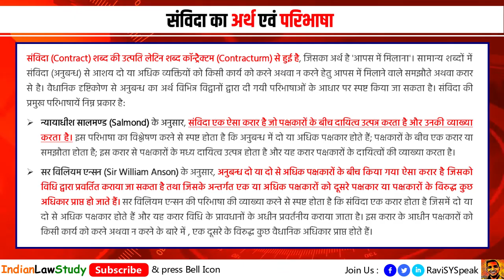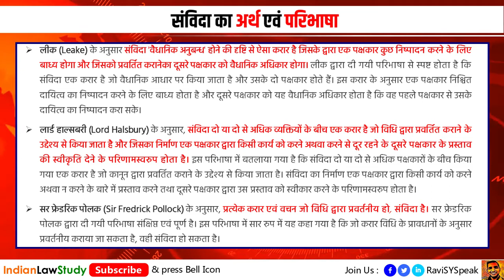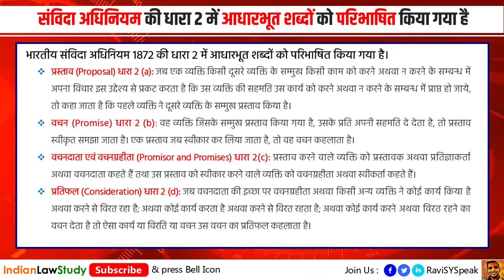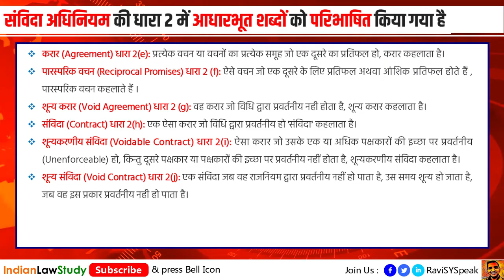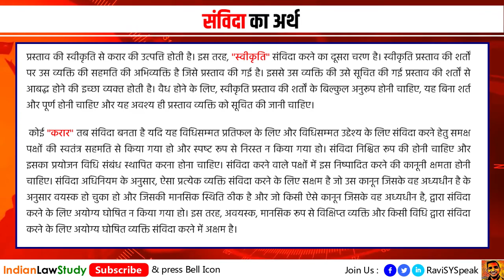Contract Law Definition in Hindi | संविदा क्या है? संविदा की परिभाषा | संविदा विधि Contract Act 1872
Contract Law Definition in Hindi | संविदा क्या है? संविदा की परिभाषा | संविदा विधि Contract Act 1872 | Ravi LLB LLM

संविदा क्या होता है? what is agreement and contract? संविदा का क्या अर्थ है? indian contract act 1872 | indian contract act 1872 in hindi | contract act 1872 in hindi | indian contract act | संविदा विधि contract law in hindi | indian contract act 1872 cpt | indian contract act 1872 full lecture | important question of contract act 1872 | संविदा की परिभाषा | indian contract act 1872 acceptance | contract act 1872 | indian contract act 1872 lecture in hindi | quasi contract in indian contract act 1872 | contract of indemnity in contract act 1872 | संविदा विधि में प्रस्ताव क्या है? समाश्रित संविदा की परिभाषा | संविदा करने की शर्तें क्या है | संविदा क्या है | भारतीय संविदा विधि 1872 | संविदा मे नवीकरण क्या है | शून्यकरणीय संविदा क्या होती है | संविदा विधि contract law in hindi | क्षतिपूर्ति की संविदा | भारतीय संविदा अधिनियम 1872 शुन्यकर्णीय संविदा,सम्विदा विधि | संविदा शब्द की उत्पत्ति | संविदा कौन कर सकता है?
contract law 1st semester

Advocate Ravi Shankar Yadav [ RaviLLB LLB LLM] Indian Law Study (Bhartiya Vidhik Shiksha ka Adhyan): Video curated by legal experts and law teachers who understand the syllabus of various state judiciary exams like Bihar BPSC Civil Judge Exam, Jharkhand, Rajasthan, Madhya Pradesh, Uttar Pradesh PCS J, Delhi, APO etc.